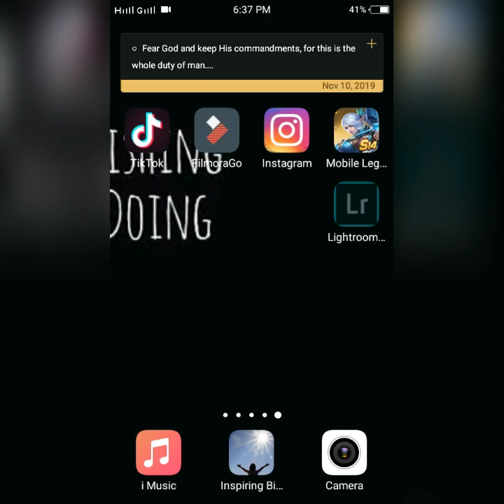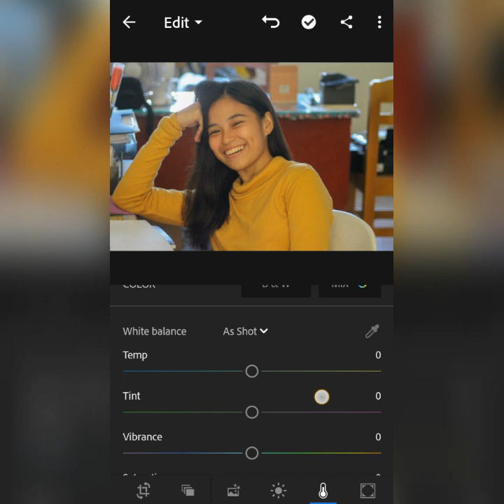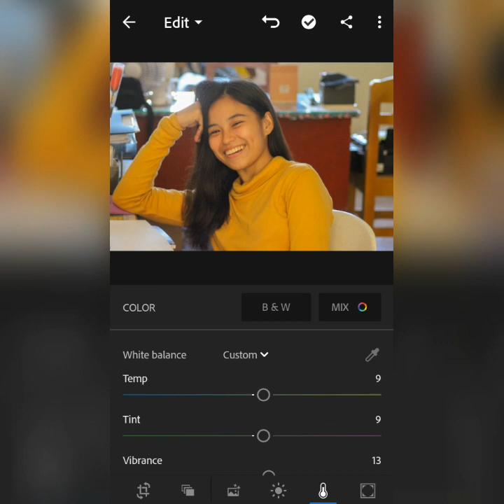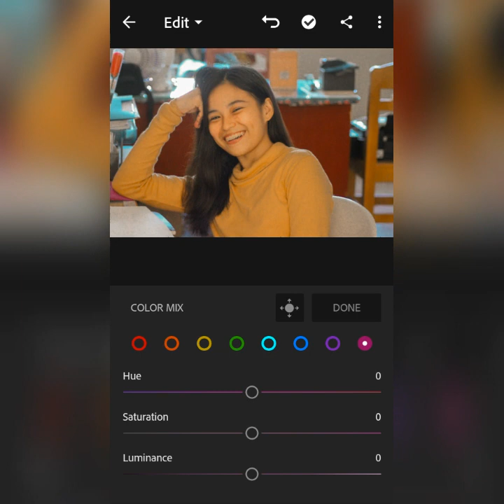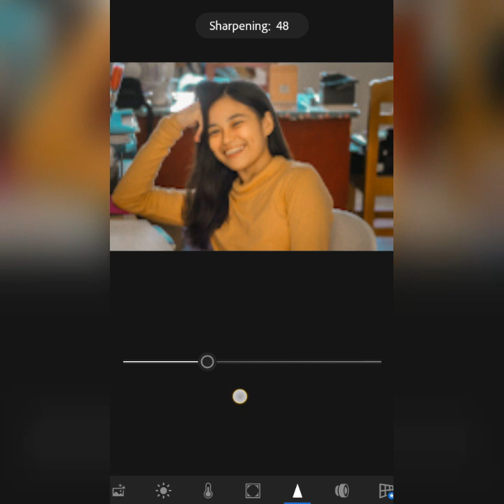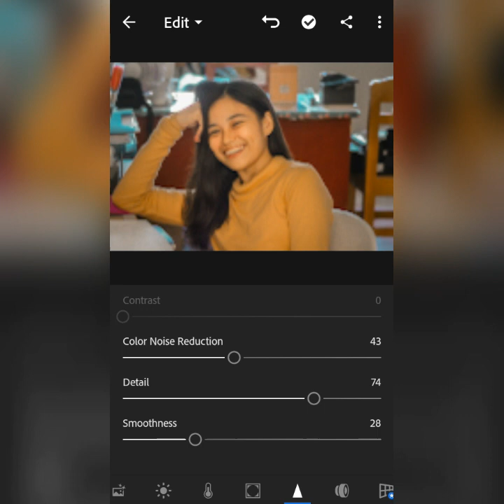How to edit photos in an easy way! Adobe light room😍 Android phone📱